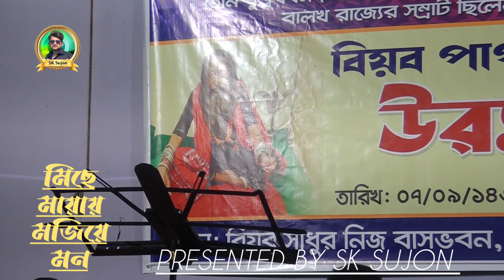Mise mayai mojiye moon।বাউল লাল চান Bangla bicched gaan।বিচ্ছেদ গান। Sk Sujon Music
Song: mise mayai mojiye moon
Voice: lal chan
Lyrics &
Director: Sk Sujon
Level: Sk Sujon Music

বাউল গান
বিরহের গান
কষ্টের গান
ফোক গান
জারি গান
বিচ্ছেদের গান
ভাওয়াইয়া গান
শাই রাব্বানা
চোখ লাল কিসে
লালন গীতি
ভান্ডারি গান

Sk Sujon এসকে সুজন। আপনাদের মনকে ভালো রাখতে, আপনাদের মন কে খুশি রাখতে  সর্বদা বিনোদন মুলক কাজ করে যাচ্ছে।
আপনাদের সাপট সহযোগিতা পেলে হয়তো আরো ভালো কিছু বিনোদন নিয়ে আপনাদের মনকে ভালো রাখার চেষ্টা চালিয়ে যাবো।

Sk Sujon এসকে সুজন পরিবেশনার নিত্য নতুন ভিডিও পেতে, পাশে থাকা বেল আইকন টি বাজিয়ে রাখুন।

সতর্কবার্তা: Sk Sujon এসকে সুজন চ্যানেলের সম্পুর্ণ ভিডিও এই চ্যানেলের মালিক দ্বারা নিয়ন্ত্রিত।

ভালো থাকবেন সুস্থ থাকবেন কখোনই দুর চিন্তা করবেন না।ধন্যবাদ আপনাকে

THANKS FOR WHTCHING.

 জয় হোক মানবতার জয় হোক আপনার জয় হোক বাংলা গানের।